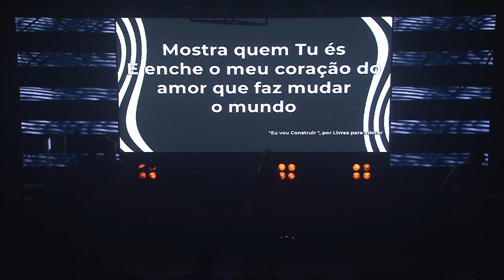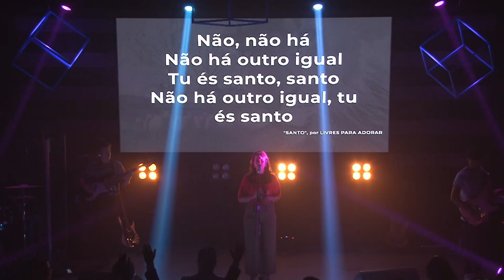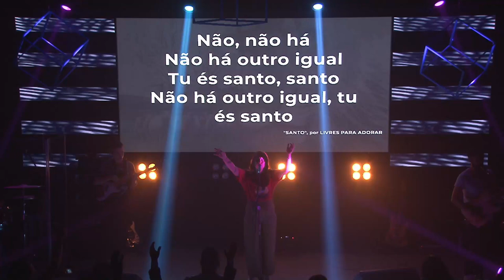Dunamis Sounds - Ao Vivo na Conferência Fusão 2019 - Sessão Completa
Momento de adoração com Dunamis Sounds
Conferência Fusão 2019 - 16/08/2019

Ficamos honrados com a sua presença aqui, Deus te abençoe!